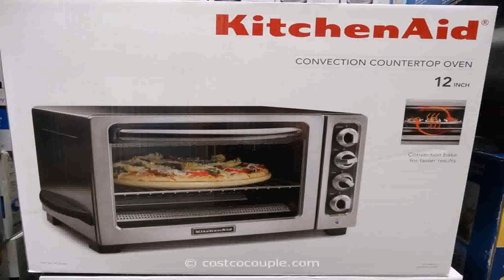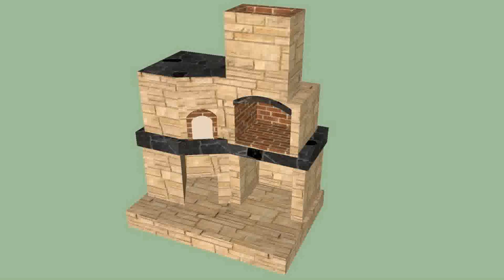Outdoor Grill Oven Design